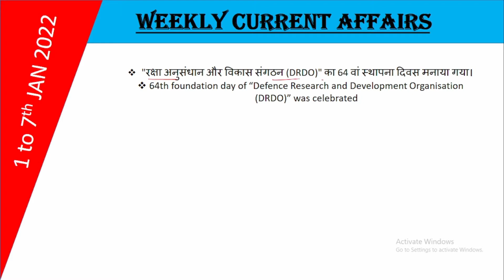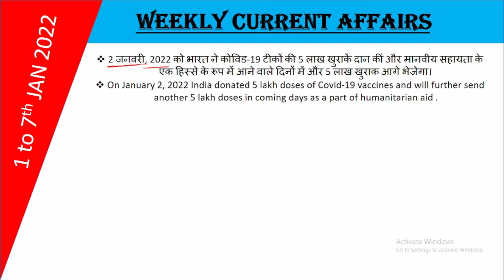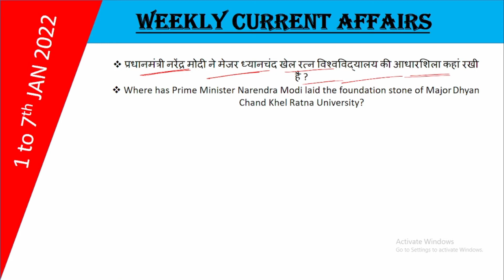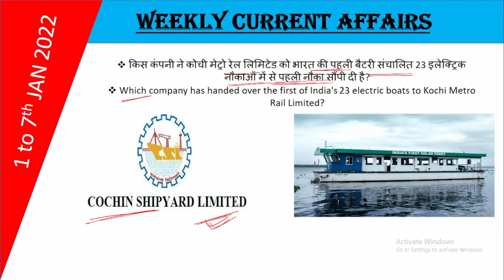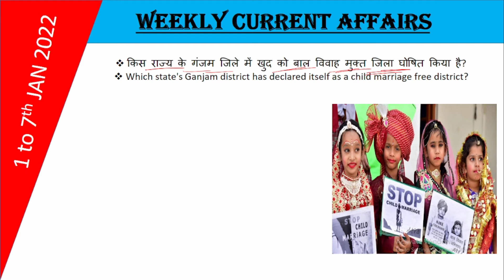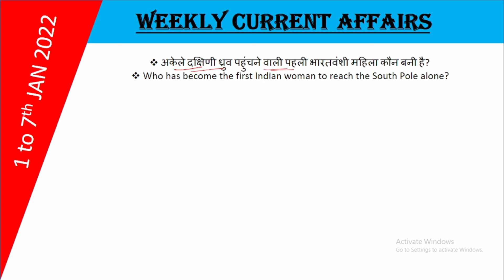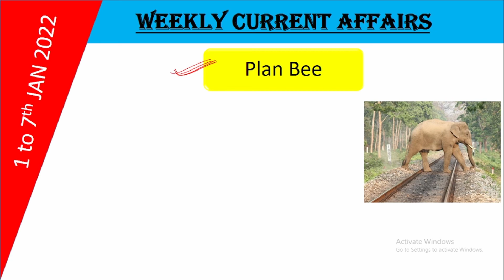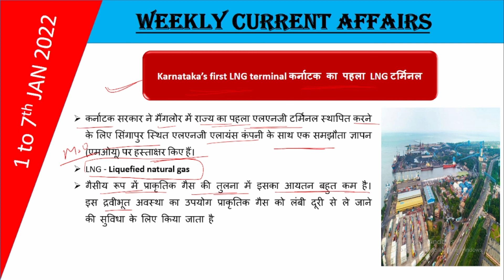Weekly Current Affairs 1 JAN to 7 JAN || upsssc lekhpal || rrb ntpc cbt 2|| for all other exams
First paper less high court
Braille day
Sudan Prime Minister
Afghanistan Indira Gandhi children's hospital kabul
major dhyan chand khel ratna university
railway